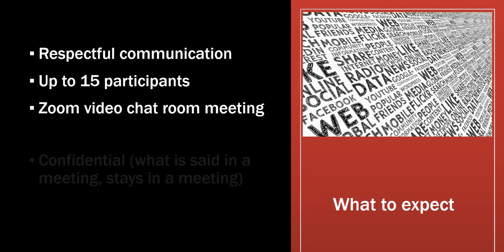DRAN Peer Support Meetings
Join us for free and confidential peer support meetings for front line responders and health care professionals dealing with the COVID-19 crisis.